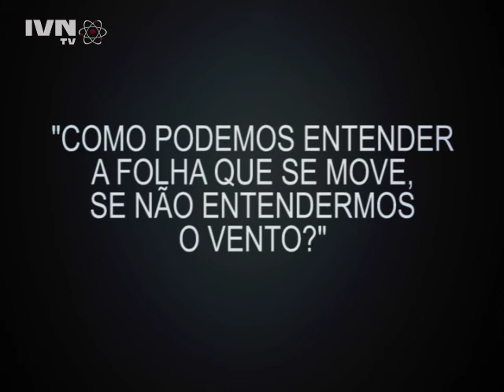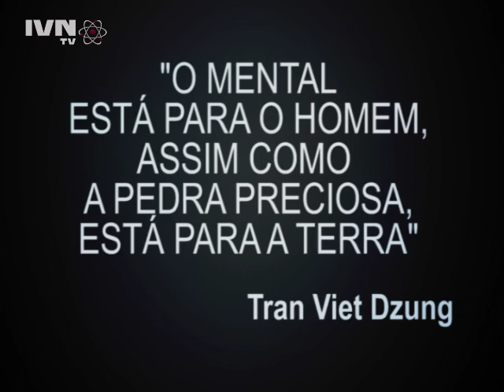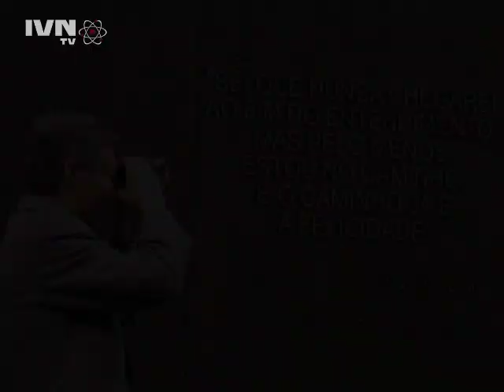Tran Viet Dzung Tribute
Tributo ao Dr. Tran Viet Dzung, Sessão Solene do IVN Portugal, 5 de Dezembro de 2015 nos auditórios da ESTG.